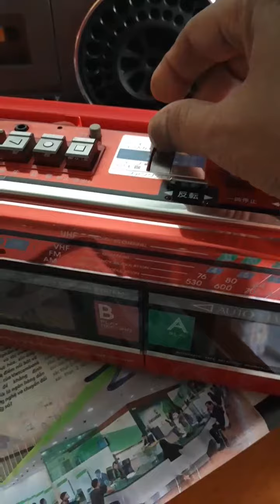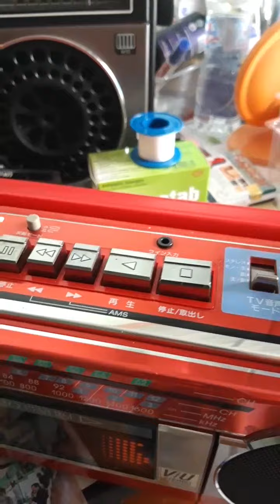ỐI DỒI ÔI